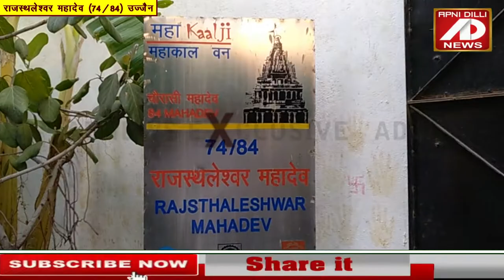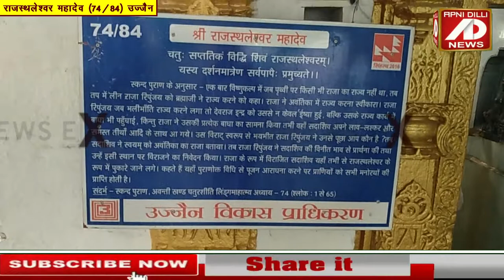सभी मनोरथ पूरे करते हैं राजस्थलेश्वर महादेव- महाकाल का रहस्य